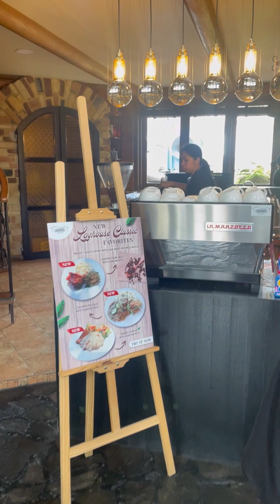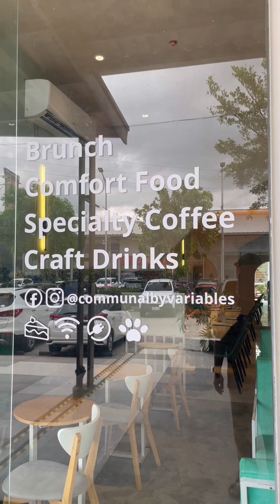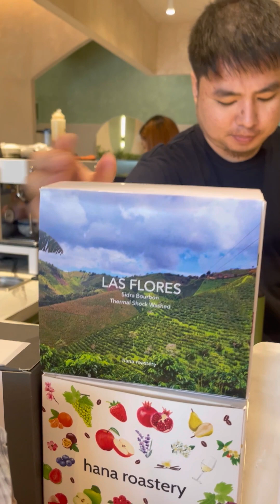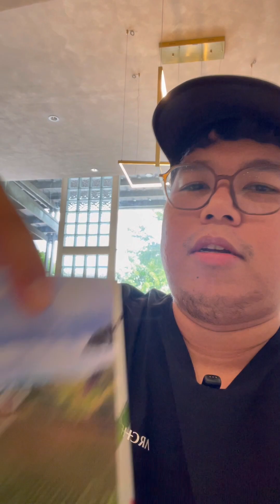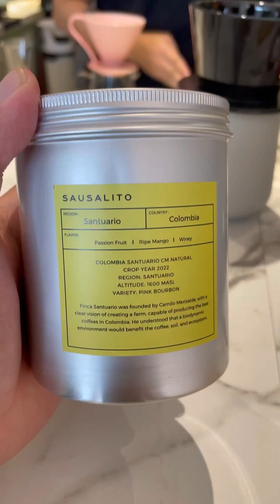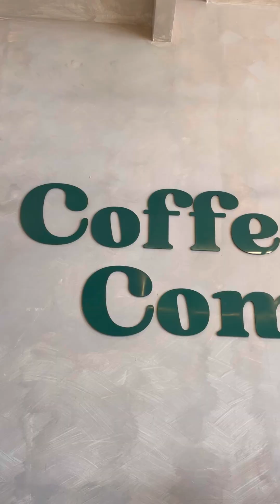Lipa Batangas Trip | fave food and coffee shop to visit | Daily Vlog 02